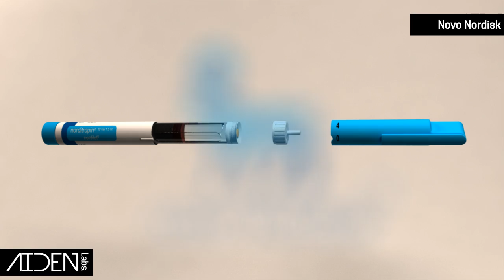Aiden Labs Showreel 2015